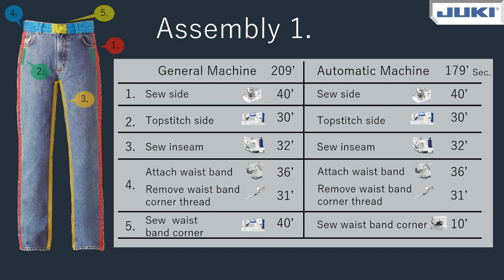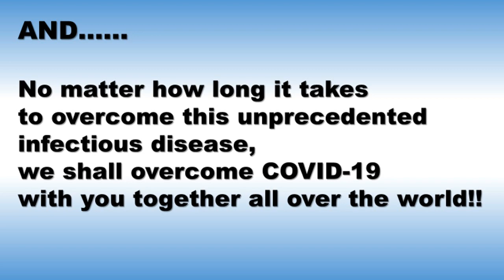Automation and de-skilling machines for Jeans pants part 2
JUKI have any kinds of solution for sewing industrial customer.
For jeans pants producing, there are a lot of automatic & de-skilling machines.
This is second half.

◇The machines information◇
Sew waist band corner : AMS-210ENHL1306
Attach label : AMS-210ENHS1510
Attach belt loop :  MOL-254

If you got be interested in, please contact our regional branches.